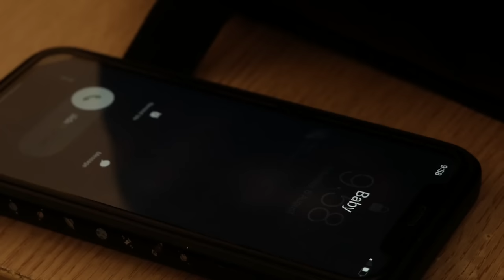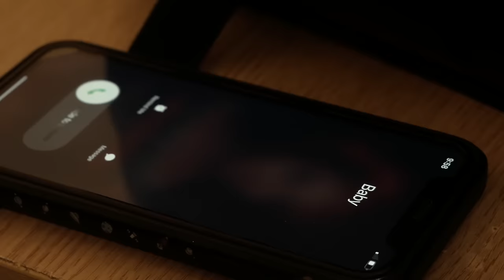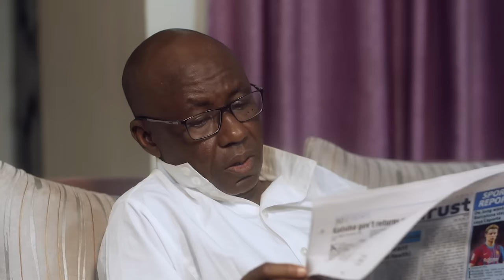ZO MU ZAUNA SEASON 3 Part 2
The channel is authorized and manage by 5 STAR CREATIVE MEDIA LTD.

INA DA MATA Shiri ne da yake dauke da labarin wata mace mai tsananin kishin mijinta wanda hakan ya dinga jefa mijin nata a cikin masifa.